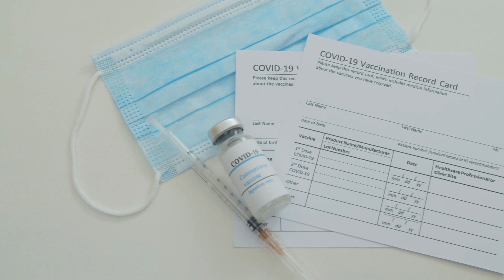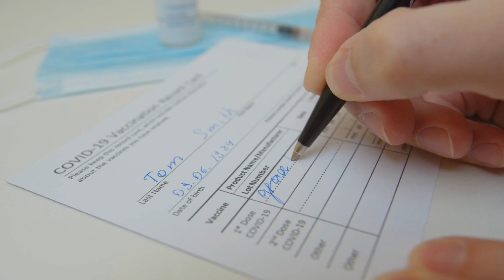COVID 19: From Pandemic to Endemic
Covid-19 is in a new phase.  It has moved from a pandemic to an endemic.  The Biden administration lifted the public health emergency on Thursday, May 11th.  That comes just days after the World Health Organization (WHO) announced similar action. The WHO first declared Covid-19 a global public health emergency in January 2020 and six weeks later labelled the virus’ outbreak a pandemic.

MyMCM spoke with Sean O’Donnell, the acting deputy director for Public Health Services with the County’s Department of Health and Human Services about the lifting of the public health emergency and its potential impact on Montgomery County residents.